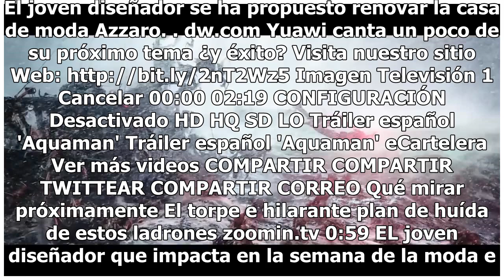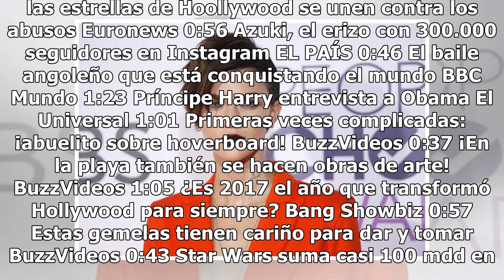Ruby Rose interpretará a una Batwoman fuera de serie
La actriz de Orange is the New Black, Ruby Rose se pondrá el traje de Batwoman para el universo de superhéroes de la cadena de televisión estadounidense CW.La actriz ha sido elegida para interpretar a Batwoman tanto en el evento de superhéroes anual de DC para un episodio piloto con una posible cons...